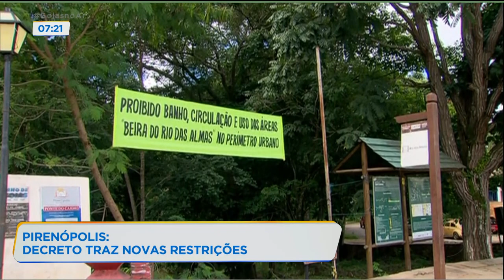PIRENÓPOLIS: DECRETO TRAZ NOVAS RESTRIÇÕES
PIRENÓPOLIS ENDURECE AS RESTRIÇÕES. A CIDADE TEM UM NOVO DECRETO. A LORENA GOMES TRAZ OS DETALHES DO QUE MUDA A PARTIR DE AGORA.